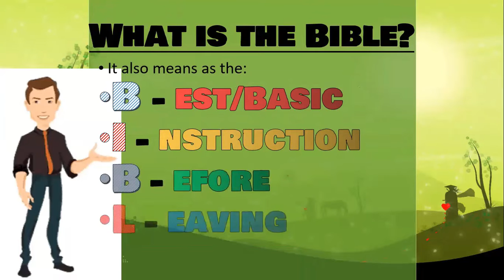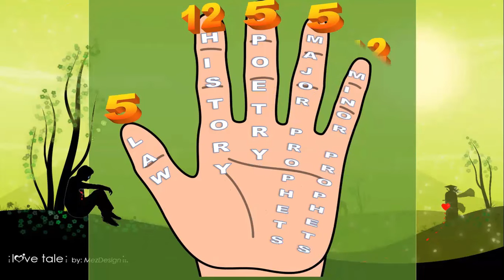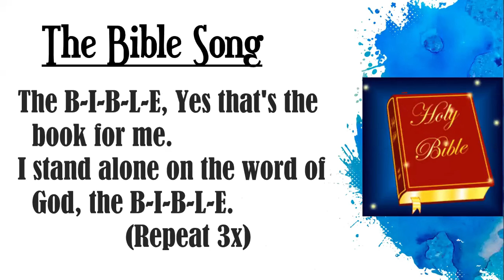The Bible Books Classification / Module 2.4 / Religion and Ethics 1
This video shows how the Books of the Bible are classified.
Old Testament has 39 books:
- Law (5 books)
- History (12 books)
- Poetry (5 books)
- Major Prophets (5 books)
-Minor Prophets (12 books)

New Testament has 27 books:
- Gospels (4 books)
- History (1 book)
- Pauline Letters (13 books)
- General Epistles (8 books)
- Prophecy (1 book)

For a total of 66 books all in all.